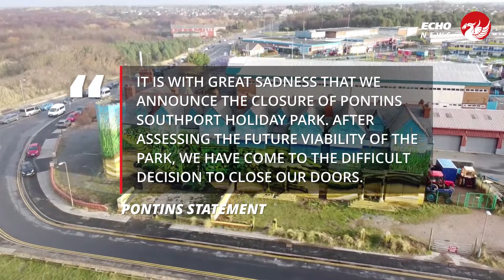Southport Pontins in its heyday as 15 pictures show what holiday park was like in 1980s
The news of Southport Pontins closing has reignited many people's childhood memories in Merseyside.

On Wednesday, Pontins in Southport announced the decision to close the holiday park with "immediate effect". The post read: "It is with great sadness that we announce the closure of Pontins Southport Holiday Park. After assessing the future viability of the park, we have come to the difficult decision to close our doors.

"Unfortunately, this means that Pontins Southport Holiday Park will be closing from Wednesday 3rd January 2024. Customers whose bookings will be affected by these closures will be contacted by our team and refunded. We apologise for any inconvenience caused.

Nostalgic images unearthed from the Reach archives, reveal what a typical holiday was like at the Southport holiday camp, back in its heyday, in the 1980s.

On Wednesday, August 24, 1988, the Burton Mail newspaper (now Staffordshire Live) sent a photographer on a mission to document a typical day at the site.

Back in 1988, Pontins was still run by Bass brewery, with current owners Britannia not taking over the reins until 2011, following the company going into receivership.